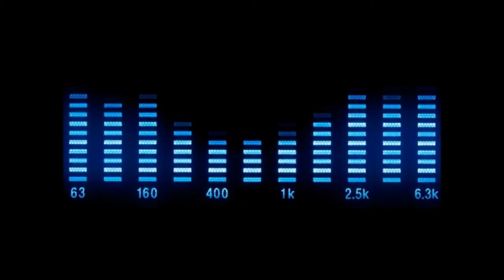The SoundLovers - All Day,All Night (Beep Radio)